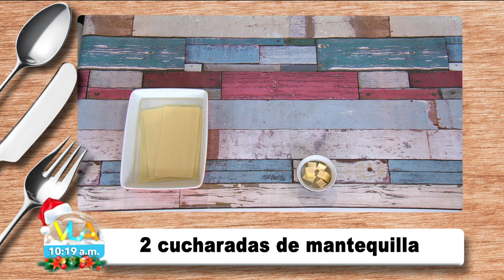¡DELICIOSA lasaña de pollo Alfredo con NUEVOS compitas, Pato y Bárbara de Regil!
El Sabor de los Sueños con el Chef Mariano recibió a nuevos invitados, para preparar una deliciosa receta, que dejó boquiabertos a TODOS en la cocina.

TV Azteca

Diviértete junto Patricio Borghetti, Tania Rincón, Sergio Sepúlveda, Vanessa Claudio, Ricardo Casares, Carlos Quirarte, Tabata Jalil, Mariano Sandoval y Kristal Silva en Venga la Alegría de lunes a viernes 8:55 am por Azteca uno o